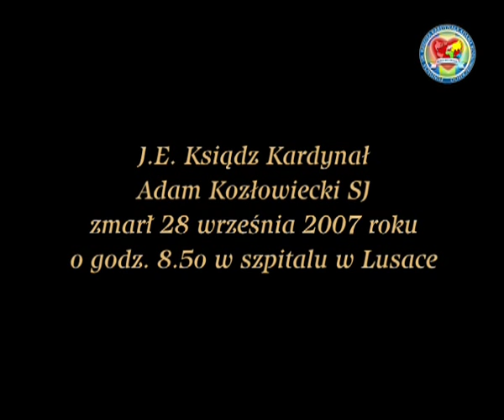Adam Kardynał Kozłowiecki SJ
Krótki filmowy życiorys Księcia Kościoła, pierwszego arcybiskupa Lusaki (Zambia), zwykłego misjonarza, przyjaciela papieży...